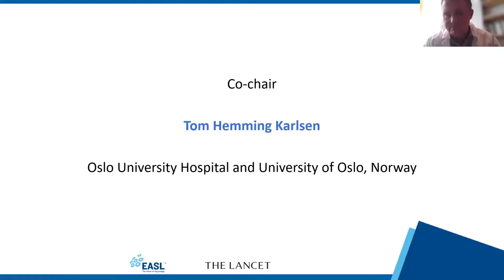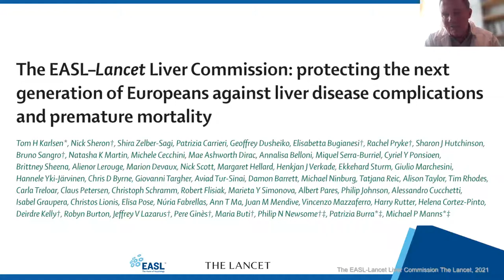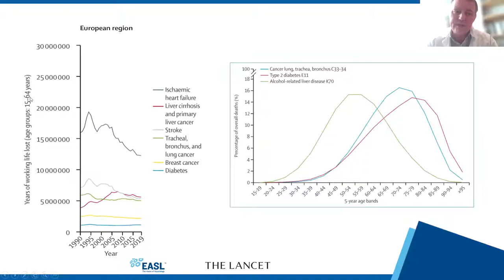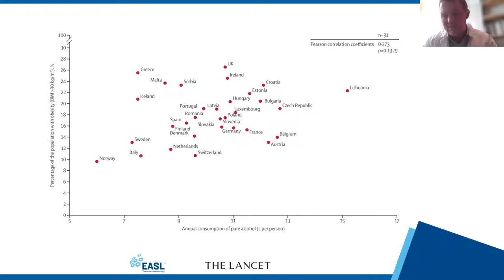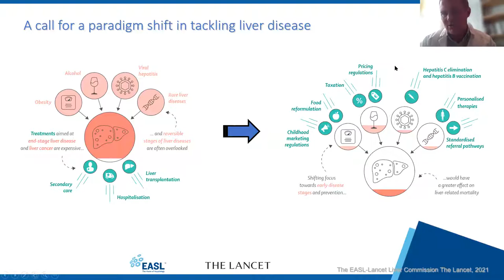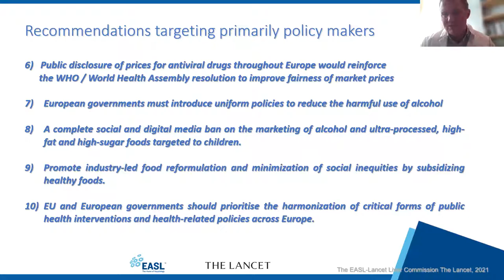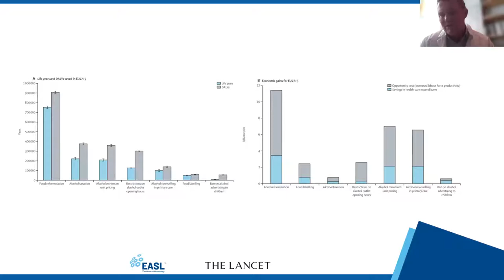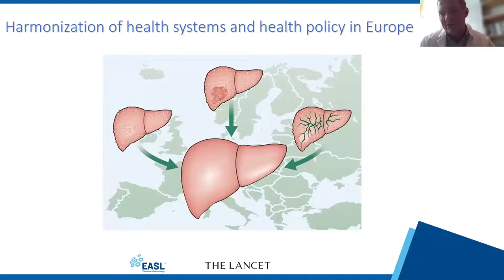Relaunch of the MEP Friends of the Liver Group, 15 March 2022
Liver disease is now the leading cause of years of working life lost in Europe, after ischaemic heart disease. Liver diseases are generally avoidable or treatable if measures for prevention and early detection are properly implemented; achieving this would reduce premature morbidity and mortality, saving the lives of almost 300’000 people across Europe each year.
The European Association for the Study of the Liver (EASL) is relaunching an interest group to raise awareness, put liver health higher on the political agenda and make policy recommendations.

The objectives of the relaunch of the MEP Friends of the Liver European Parliament Interest Group are to:
• Raise awareness about the opportunities to significantly reduce the burden of liver cancer in Europe and discuss the challenges to reverse the negative trends already apparent in some countries with an increasing prevalence of liver disease.
• Discuss these opportunities with EU policymakers in the light of the cancer prevention initiatives highlighted in the Beating Cancer Plan, e.g. promoting targeted liver cancer screening for at high-risk groups such as sex workers, homeless people, men who have sex with men, people who inject drugs (PWID), and immigrant populations, patients living with obesity and type 2 diabetes.
• Raise awareness of the importance of increasing health literacy in disadvantaged groups: social inequalities and the social determinants of health are intimately linked to susceptibility to liver disease, meaning dedicated strategies are needed to engage disadvantaged groups in care.